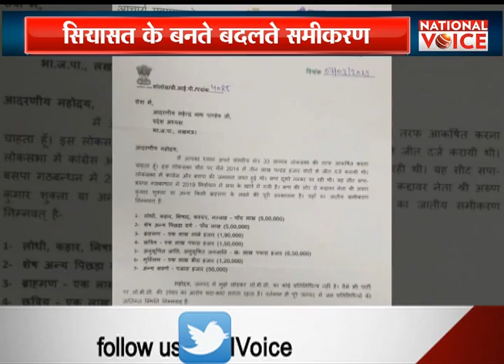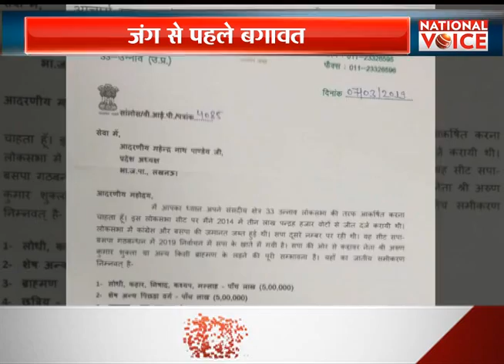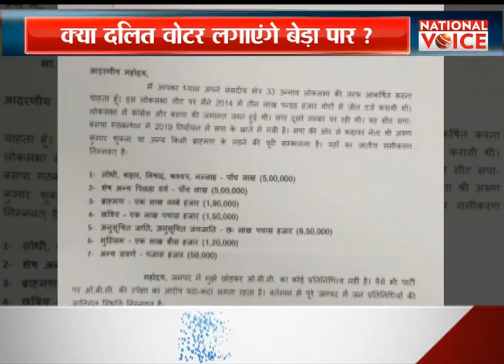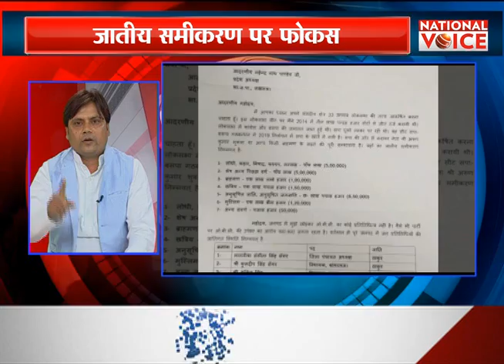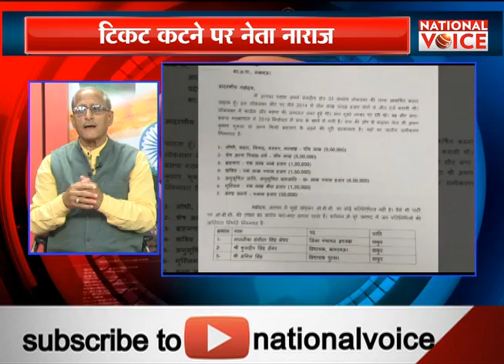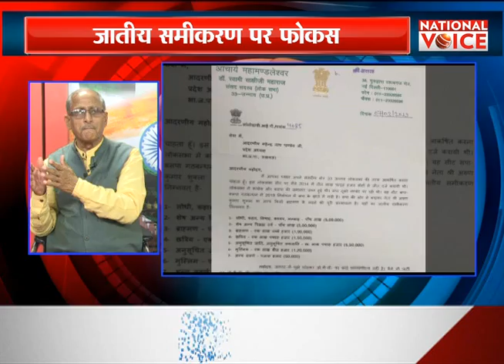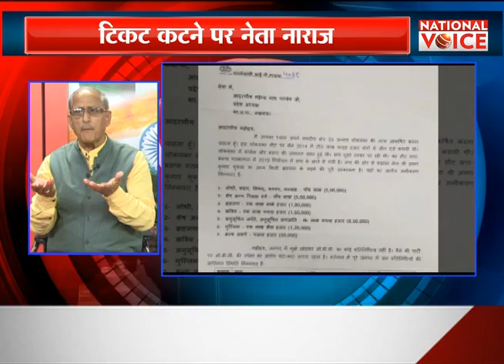जंग से पहले बगावत || National Voice